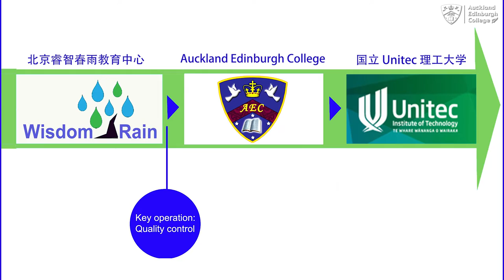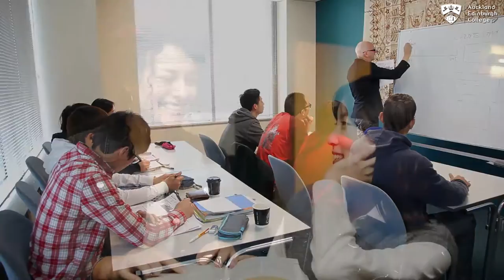AUCKLAND EDINBURGH COLLEGE INTRODUCTION VIDEO 2016